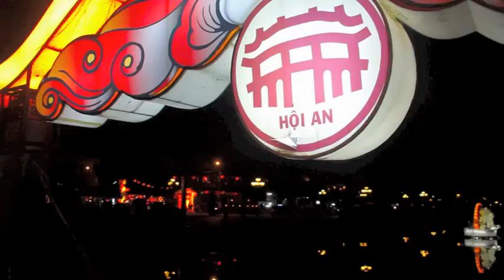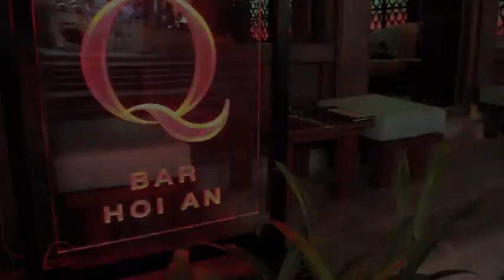Hoi An After Dark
Hoi An in central Vietnam is a UNESCO World Heritage centre that's replete with old world charm. Spend a few days here and take a step back in time where bicycles, cylos and old Chinese shophouses are a part of everyday life.